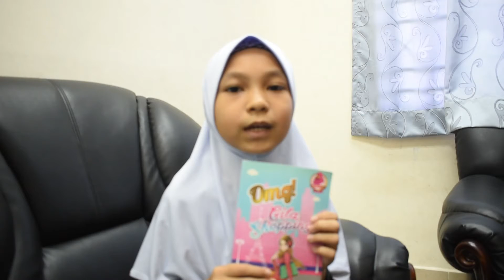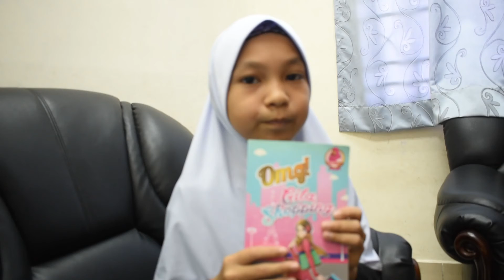Peserta 92: Nur Naquiyyah Maisarah Binti Razman @ Mohd Zuhdi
Nama Penuh Peserta: Nur Naquiyyah Maisarah Binti Razman @ Mohd Zuhdi
Nama Sekolah: Sk Simpang Rawai, Marang, Terengganu
Judul Buku: Omg Gila Shopping
Nama Penulis Buku: Ain Maisarah Dan Haziq Ridzuan
Nama Penerbit Buku: Blink Book Sdn Bhd